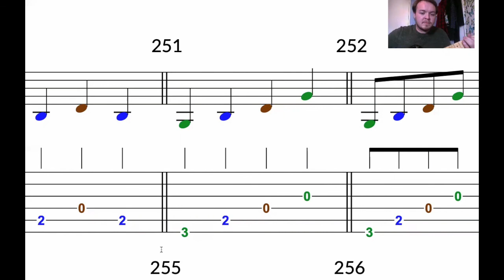Senior 1 - Exercise 251 (Melodic Arpeggios)